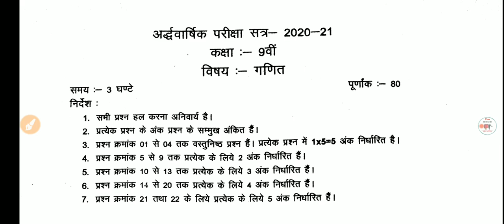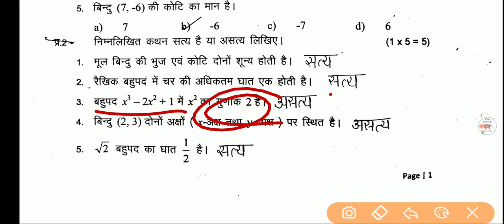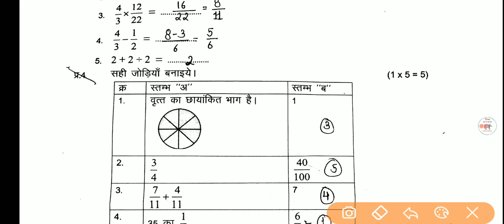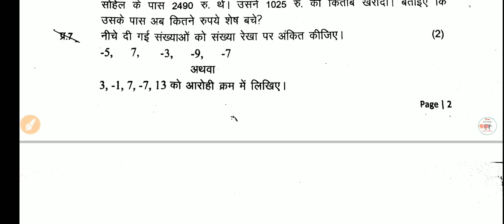mp board half yearly exam 2021 class 9 math paper solution,half yearly paper 9th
half yearly exam 2021 class 9 mp board full paper solution half yearly exam 2021 class 9th math exam 2021 paper solution कक्षा नौवीं अर्धवार्षिक परीक्षा प्रश्न पत्र हल सहित कक्षा 9th paper solution mp board math half yearly